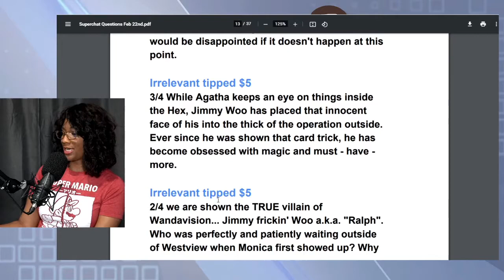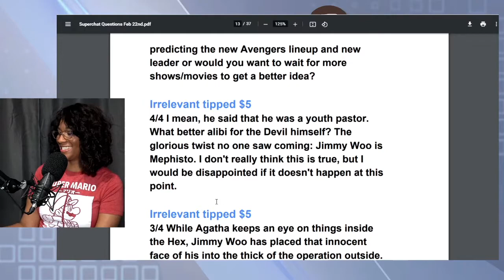WandaVision: The craziest & funniest theory I heard! LOL!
This clip was taken from the John Campea Show on Youtube.